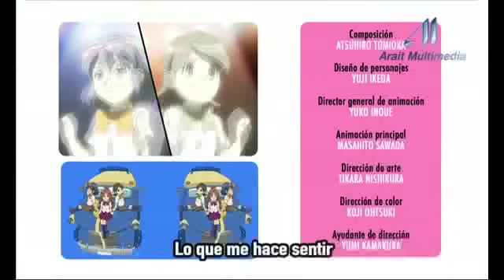Capítulo 20 Inazuma Eleven Castellano "LA TÉCNICA DEFINITIVA, ¡EL TRIÁNGULO Z"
En el anterior campeonato, el instituto Kirkwood llegó a la final del torneo, pero Axel Blaze, su delantero estrella abandonó el equipo antes de jugarla. Un año después, Axel se encuentra frente a frente con sus antiguos compañeros. ¿Le habrán perdonado, o por el contrario, sienten cierto rencor hacia él?

Ficha técnica:
Título: Inazuma Eleven
Nacionalidad: Japón
Nº Episodios: 127 - Episodios de 30 minutos
3 Temporadas:
1ª - # 1 – 26
2ª - # 27 - 67
3ª - # 68 – 127